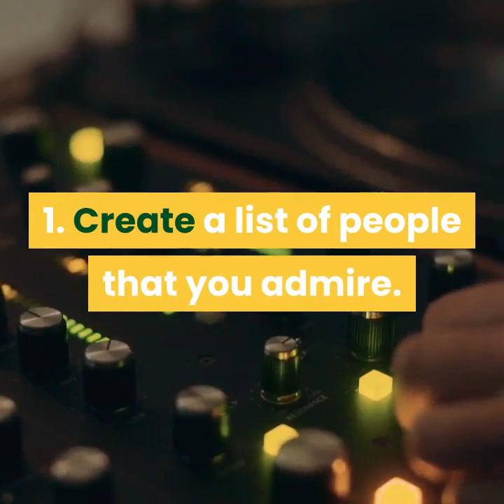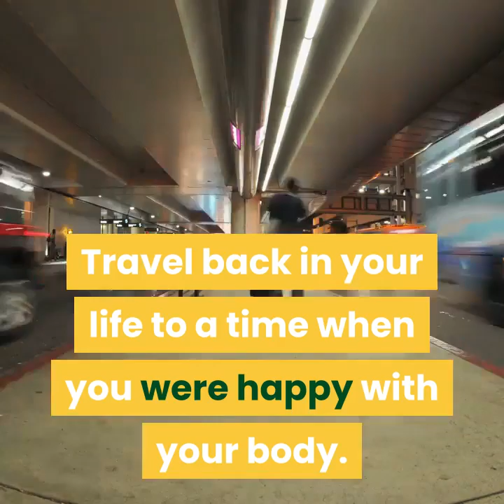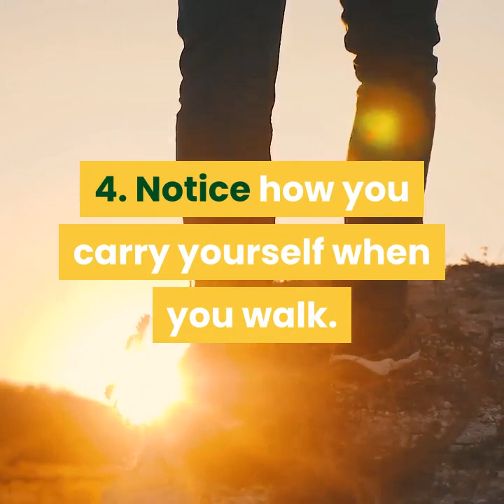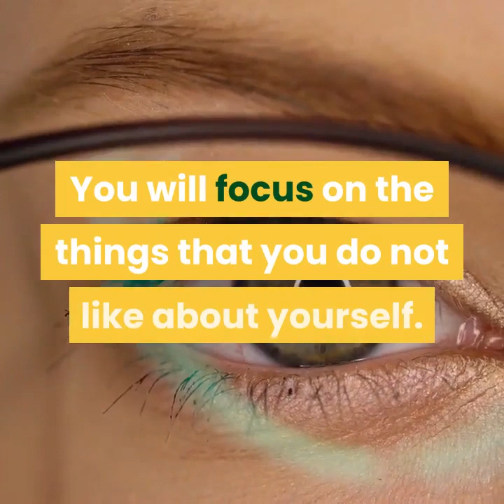Six Steps to a Positive Body Image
This video promotes self self and gives six steps to achieve a positive body image.